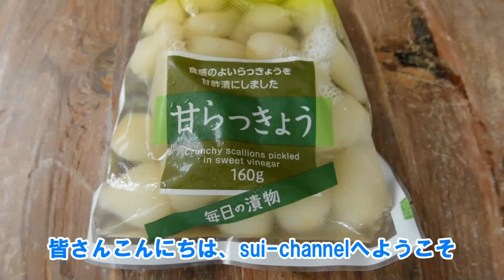らっきょうでタコが本当に釣れるのか！？潜って検証する！【水中映像】(octopus pickles feeding)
「らっきょうでタコが釣れる」という伝説を検証してきました。狙いはイイダコ、水中に潜ってタコの前でらっきょうを動かし反応を確かめに行きました！

またコメントもいつも楽しみにしてますのでお気軽に感想お待ちしてます。

【sui-channel】では海中で撮影した動物たちの水中映像を中心にアップしています！

水中映像の利用に関するお問合せは別途ご連絡下さい。